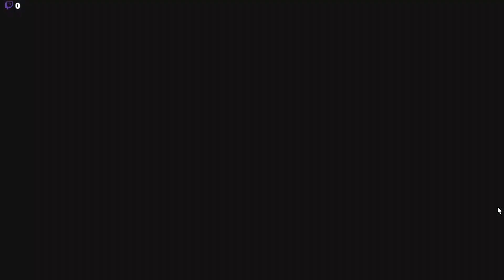Donjon n°7 - Mille gueules de Toto-Rak (Final Fantasy XIV)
On poursuit notre tournée des tribus barbares pour affronter leurs Primordiaux et les neutraliser. Mais les Sylves, eux, ils sont plutôt à la cool. Donc quand on m'explique que leur chef a été enlevé et est retenu dans un donjon, bien sûr que je plonge dans ce dédale pour le libérer.